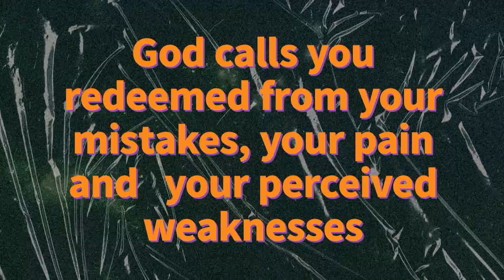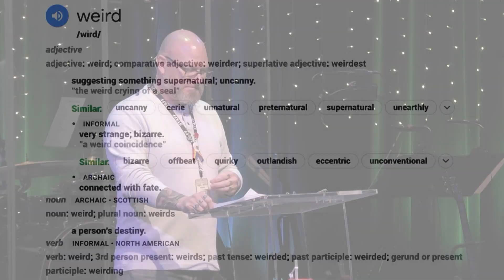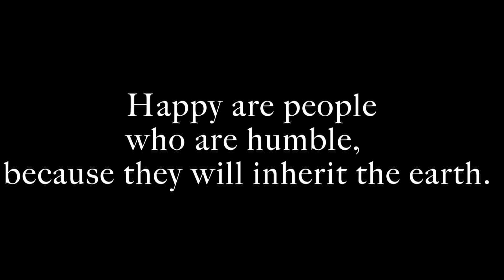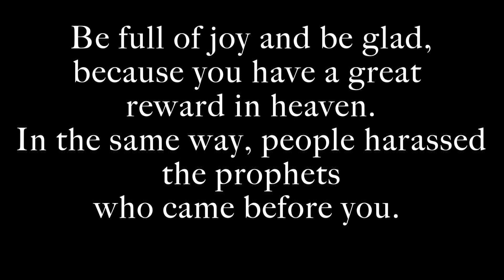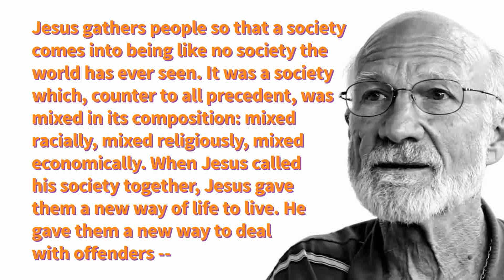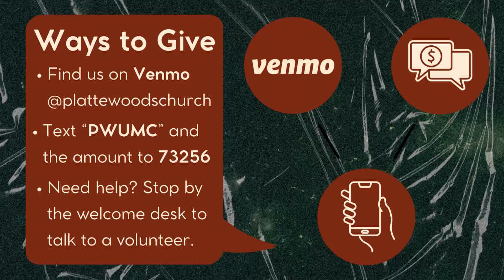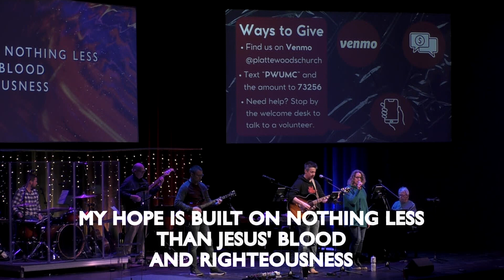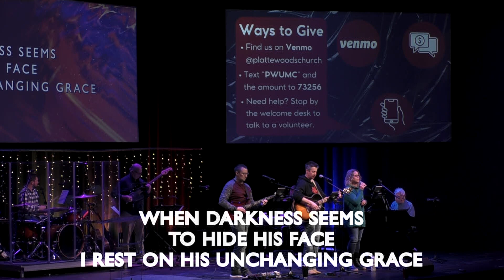No Filter - Week 2 Service - Jess Horsley - 1-14-24